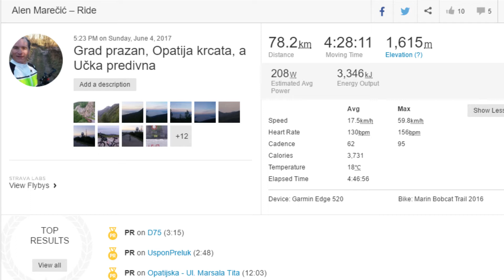Učka 04 06 2017